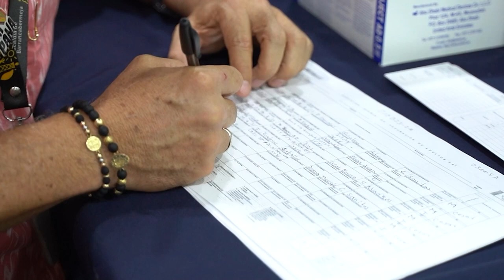Alcaldía invita a la ciudadanía a nueva jornada de vacunación